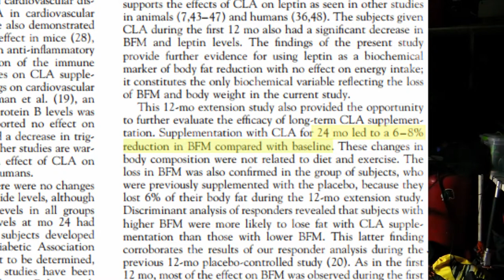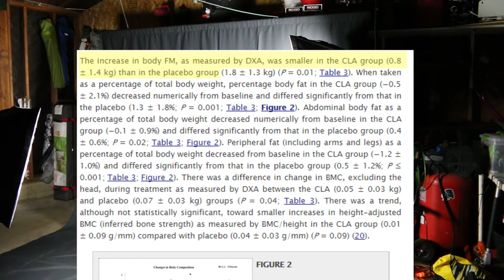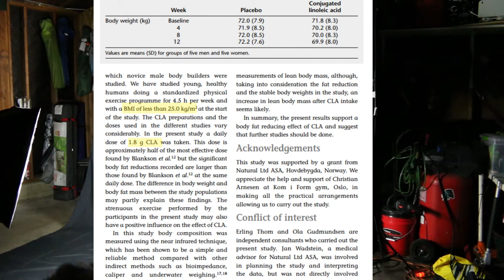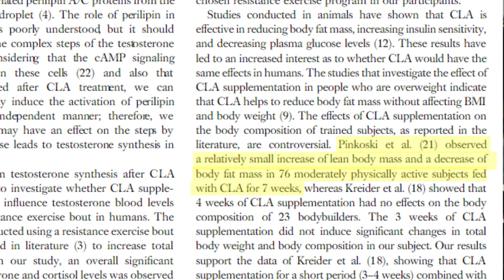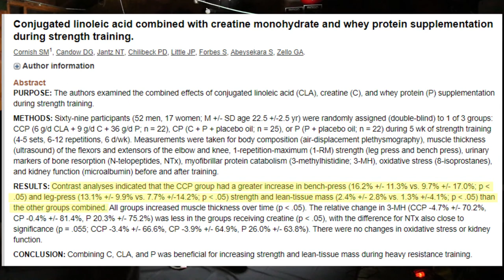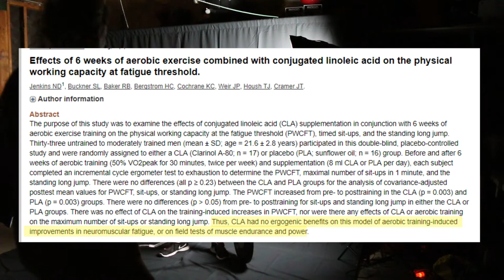CLA HELPS FAT LOSS??? (10 STUDIES)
Phone mount
weightlifting belt
Hip Thruster pad

Green Tea Extract
Fish Oil
Caffeine + L-Theanine

AMAZON STORE

Green Tea Extract
Fish Oil
STUDIES:
Supplementation with Conjugated Linoleic Acid for 24 Months Is Well Tolerated by and Reduces Body Fat Mass in Healthy, Overweight Humans

Conjugated linoleic acid supplementation for 1 y reduces body fat mass in healthy overweight humans

Conjugated Linoleic Acid Reduces Body Fat Mass in Overweight and Obese Humans

Effect of conjugated linoleic acid on body fat accretion in overweight or obese children

Conjugated Linoleic Acid Reduces Body
Fat in Healthy Exercising Humans

Effects of Conjugated Linoleic Acid
Supplementation During Resistance Training on
Body Composition, Bone Density, Strength, and
Selected Hematological Markers

Effect of Conjugated Linoleic Acid on Testosterone Levels In Vitro and In Vivo After an Acute Bout of Resistance Exercise

The Effects of Conjugated Linoleic Acid Supplementation during Resistance Training

Conjugated linoleic acid combined with creatine monohydrate and whey protein supplementation during strength training

Effects of 6 weeks of aerobic exercise combined with conjugated linoleic acid on the physical working capacity at fatigue threshold